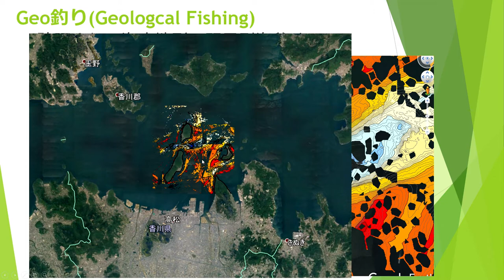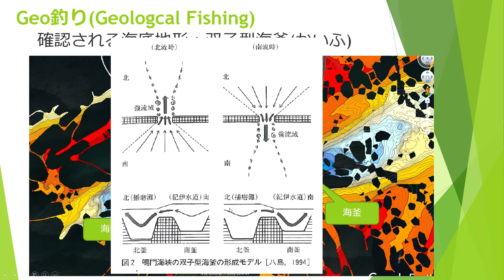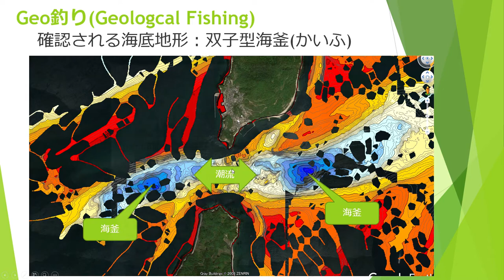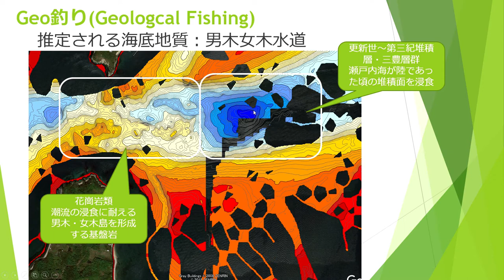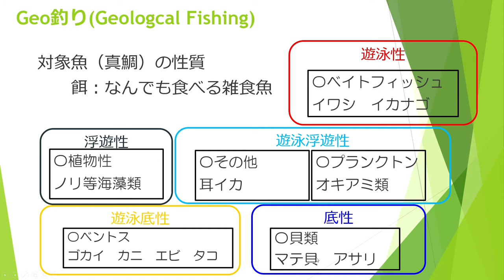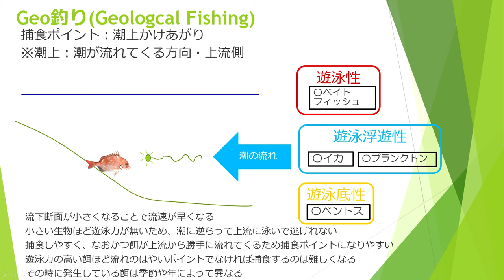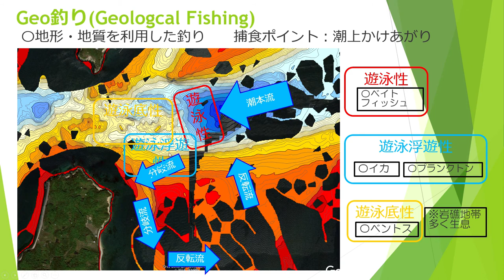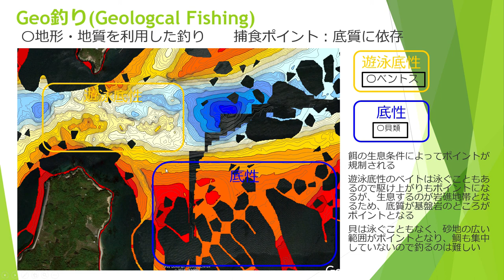#076 海底地形・地質と釣りとの関係を解説するお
魚釣りをする上で、海底地形や地質を意識することは重要だと思っています。なぜそれが大事なのか？釣りが魚の捕食行動を利用する漁である限り、餌の存在は重要で、餌がどこに集まるのか？どのような餌なら鯛が食べやすいのか？これらが海底地形や地質で決まってくるからです。もちろん例外やよく理解できないことが発生することも自然相手・生き物相手ですからあるのですが、効率的に正解にたどり着くためにいろいろ考えています。そんなことをまとめてみました。